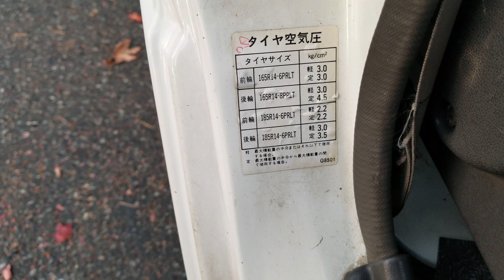FOR SALE: Nissan Vanette Truck 1992 F5 diesel 4x4, UGJNC22, Only 15,000ml.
1992 year
Nissan Vanette Truck 4WD
1700pounds load capacity plus 2 passenger.
Directly import from Japan.
Right Hand Drive.
Very well maintained.
Clean, rust free.
Original Mileage 15,000 ml.
Size:
Length 8,4
Width 3.8
Height 6,3.Weight: 2,844
G/Weight: 4,961
Transmission:
4X4 push button .
Manual transmission 5 gear with
H2-H4.
Center Diff lock.
Front axle manual locking hubs
Part Time.
Engine model: LD20, 2000cc
70PS-- 4600rpm
12,5K.g--2400rpm.
DIESEL.
2000cc ,
naturally aspirate, very reliable.
VIN:
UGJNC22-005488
Doesn't have AC.
PC, Heater
New 5  tires 185 R14 with warranty from Les Schwab.
Stock in Seattle.
Clean WA title.

JDM CAR AND MOTORCYCLE, LLC
9117 Aurora Ave N Seattle, 98103
WA resident, Price + Tax, Title and  Licensing